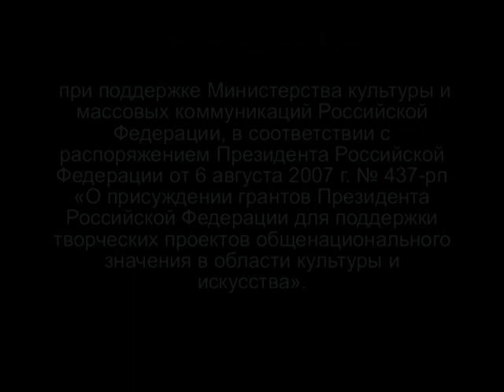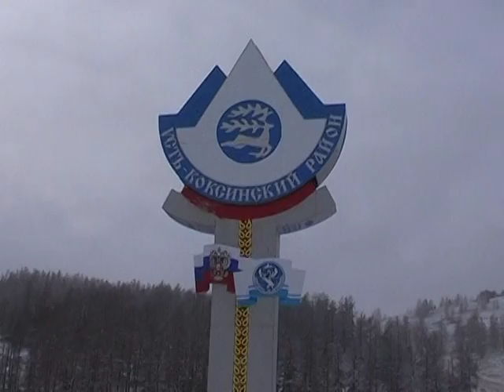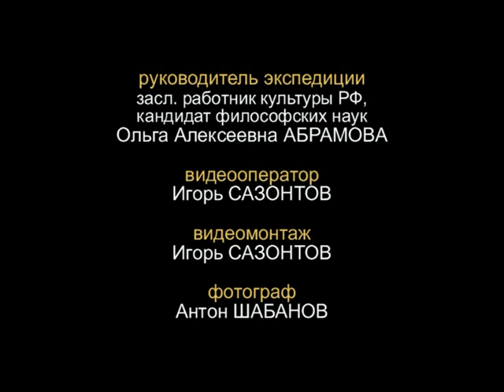УЙМОНСКИЕ СТАРОВЕРЫ. Old Believers of Siberia, Altai. 俄羅斯民俗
"УЙМОНСКИЕ СТАРОВЕРЫ". Видеофильм. Фольклорный центр "Песнохорки", Алтай, Барнаул, 2008 год.
Видеофильм, созданный по материалам фольклорно-этнографических экспедиций в Усть-Коксинский район Республики Алтай в 2008 году. Рассказывает - Р.П. Кучуганова - директор этнографического музея с. Верх-Уймон. Производство - фольклорный центр "Песнохорки", г. Барнаул, Алтайский край. Авторы - Игорь Сазонтов, Ольга Абрамова.

Наша книга "Русская традиционная культура Усть-Коксинского района Республики Алтай" (ноты-расшифровки песен, фото, история, литература...):

Old Believers of Siberia, Altai" Video film. Altai, Barnaul.
The video film created on materials of folklorno-ethnographic expeditions to Ust-Koksinsky area of Republic Altai in 2008. Tells - Raisa Kuchuganova - the director of an ethnographic museum with. Verh-Ujmon. Manufacture - folklore centre "Pesnochorki", Barnaul, Altay territory. Authors - Igor Sazontov, Olga Abramova.